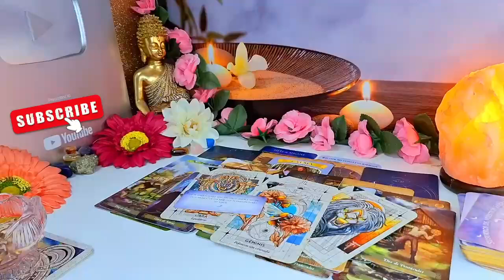TAURUS HE SHOWED YOUR PHOTO TO SOMEONE‼️😍 LOOK WHAT WAS SAID 🔮 SEPTEMBER 2024 TAROT LOVE READING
Taurus Love
Taurus 2024
Taurus today
Taurus JULY